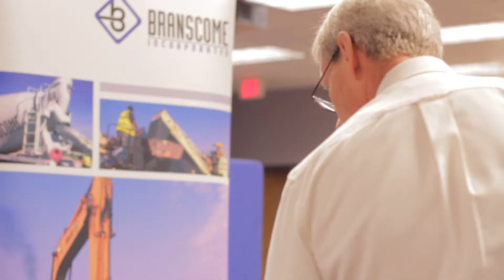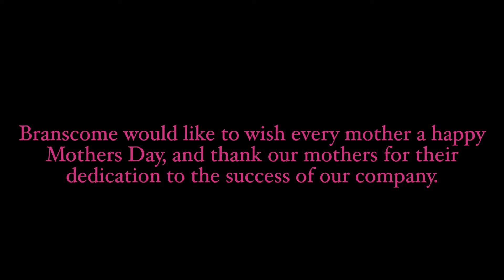Branscome Spotlight: Mother's Day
For Mother's Day we'd like to spotlight one of our employees, Tangela Royster.